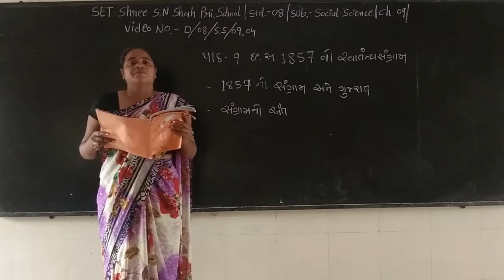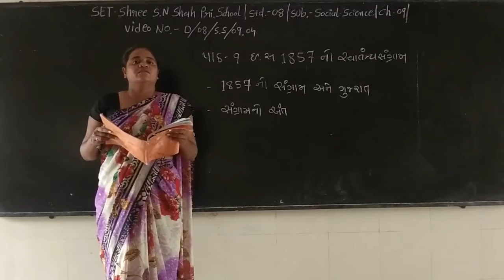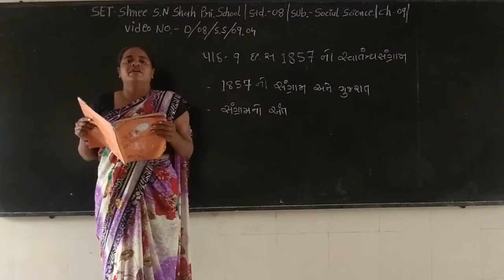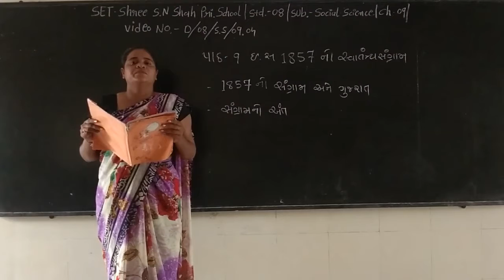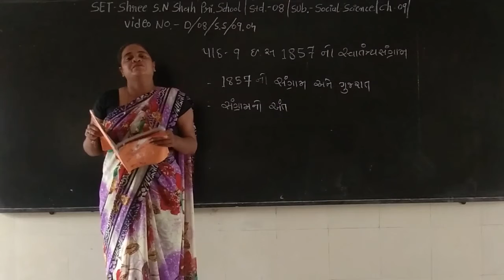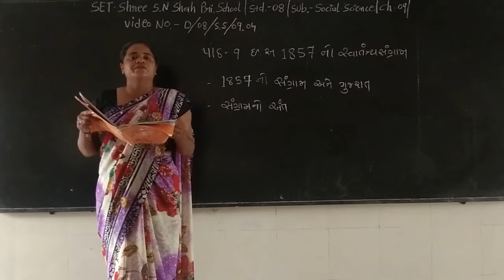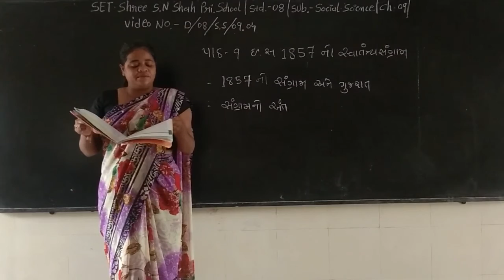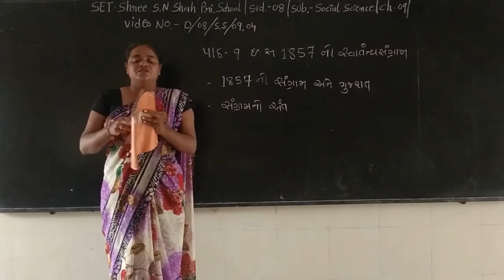SET - D/08/S.S/09.04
SET - SHREE S.N. SHAH PRI. SCHOOL - STD. - 08 - SUBJECT - SOCIAL SCIENCE - CHAPTER - 09.04